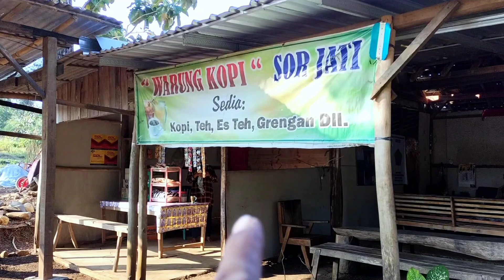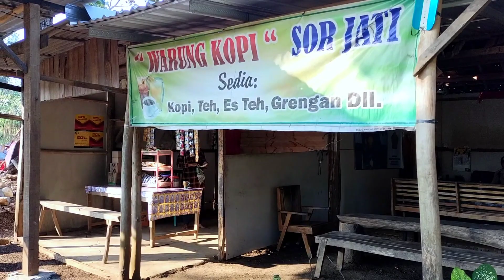Kampung Pelosok Yg Tak Tergerus jaman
Kampung Pelosok Yg Tak Tergerus Perubahan Jaman